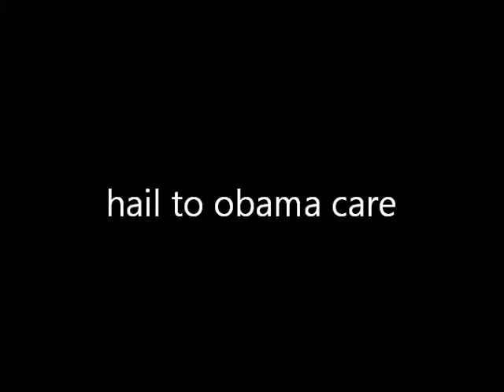hail to obama care